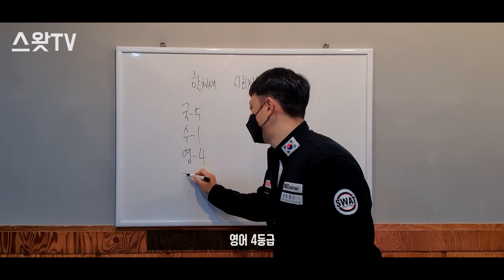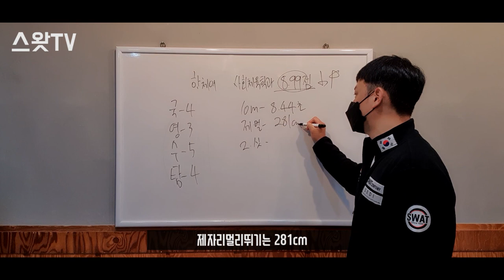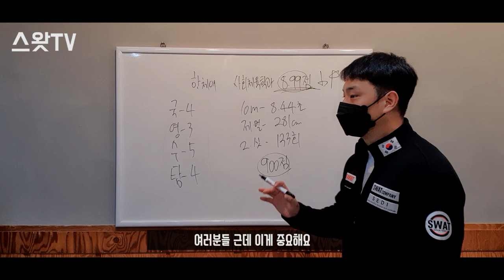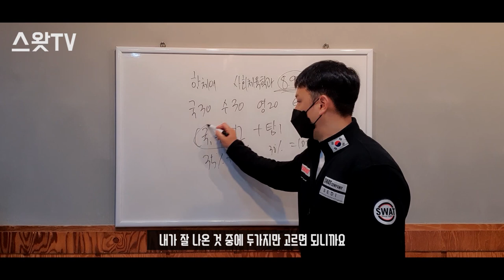2021한체대 낮은 수능성적도 포기하지마라ㅣ한체대합격방법 공개ㅣ2021한국체육대학교 [스왓TV]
2021학년도 정시 한국체육대학교 사회체육학과 합격하는 방법 알려드립니다.
수능저득점자도 포기하지 마세요.